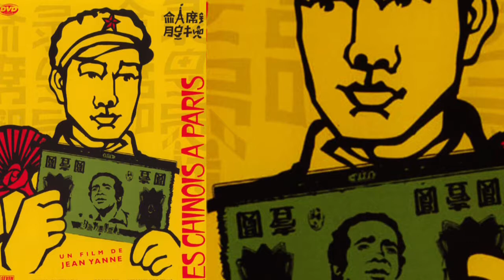JEAN YANNE. DIRECTOR FILMS